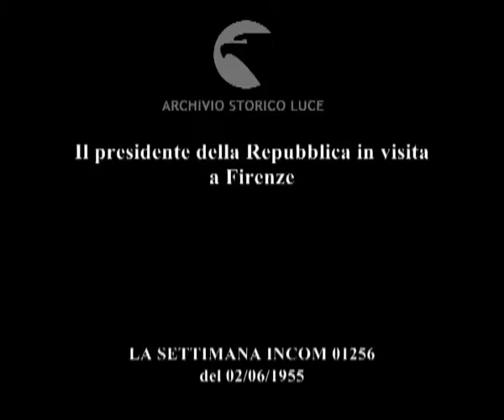Il presidente della Repubblica in visita a Firenze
Descrizione sequenze:Gronchi arriva in automobile scoperta in piazza della Signoria, reparti schierati e folla rendono omaggio al Presidente ; Gronchi entra in Palazzo Vecchio, lo segue Leone ; la moglie di Gronchi entra anche lei a Palazzo Vecchio ; Gronchi nel Salone dei Cinquecento per il saluto della città ; La Pira si rivolge al pubblico convenuto ; poi interviene il ministro Medici ; applausi del pubblico ; Convento di san Marco, Gronchi e La Pira vanno ad inaugurare la mostra su Beato Angelico ; un critico d'arte o responsabile del museo parla con Gronchi davanti ad alcune tavole del Beato Angelico ;